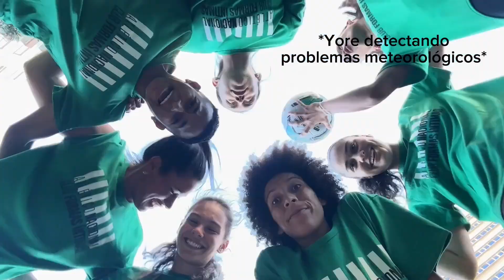VLOG LADIES CUP #1 - ¡VOLVIMOS!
🙋🏽‍♀️🧤🎤😄 | Volvieron las re-porteras de confianza.